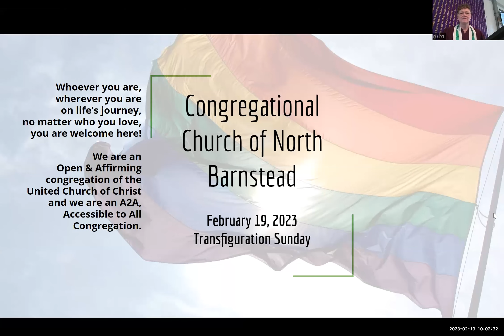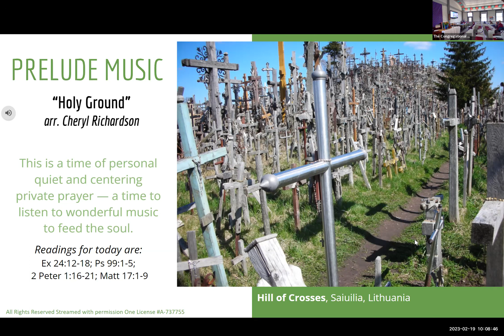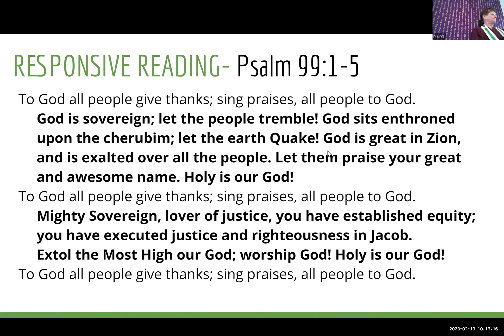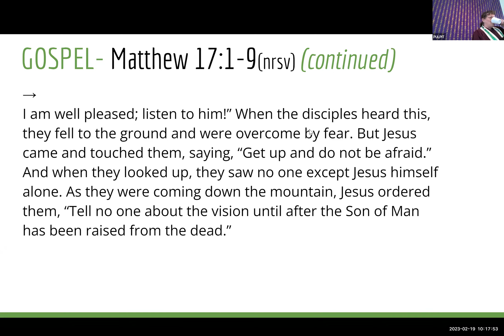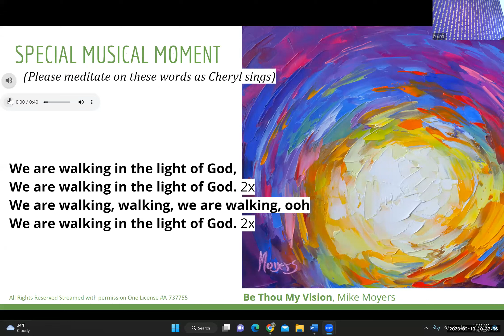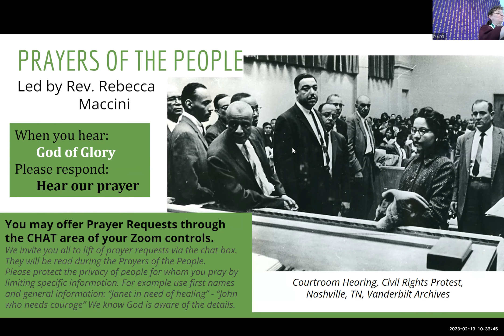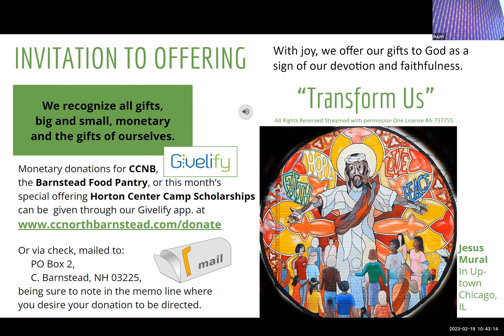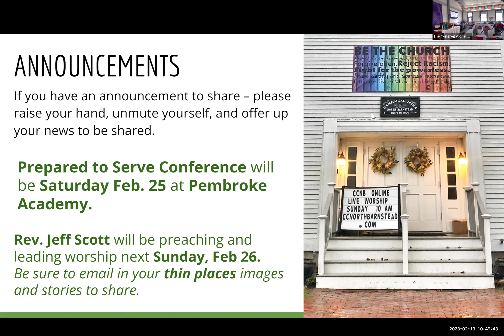CCNB Worship 19 Feb 2023 Coming To Lent Rebecca Maccini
The recorded worship service of the Congregational Church of North Barnstead - UCC, from 19, February 2023, "Coming To Lent", Rev. Rebecca Maccini